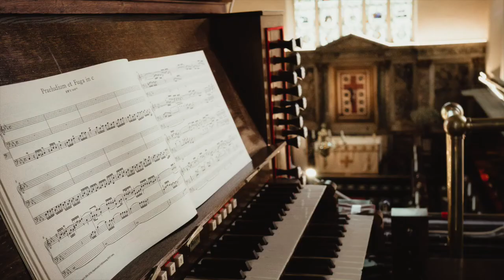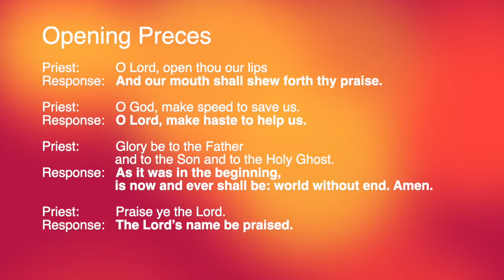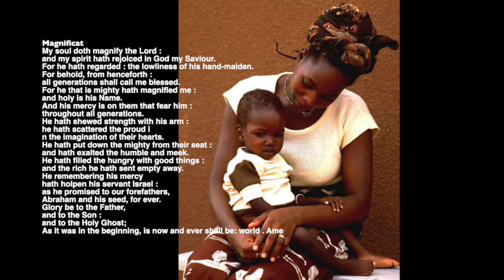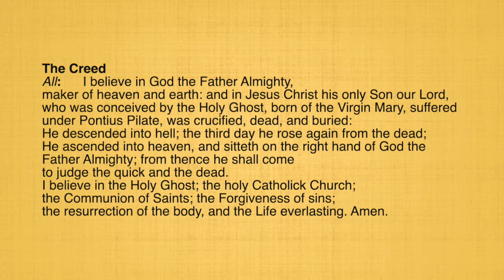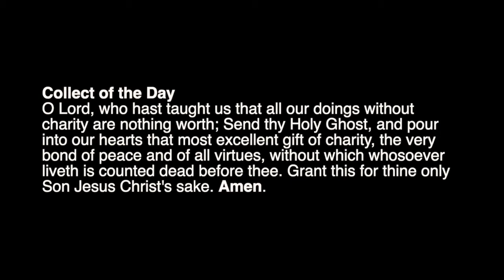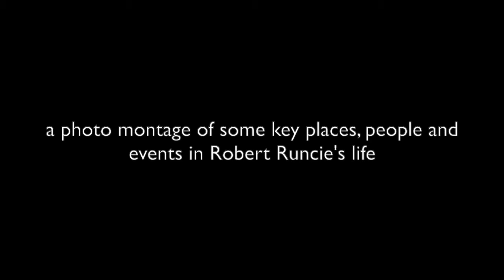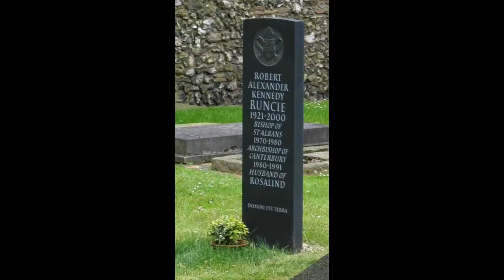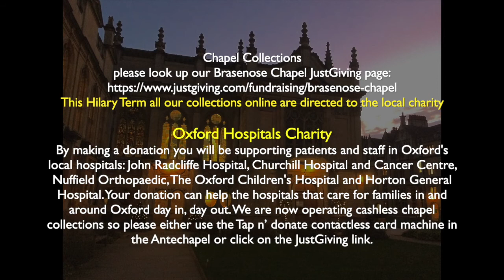Runcie Sermon 2021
Brasenose College Chapel, Oxford offers evensong in 5th week of Hilary Term 2021 with our annual Runcie sermon to celebrate the memory and legacy of Brasenose alumnus Robert Runcie (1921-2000) - Archbishop of Canterbury from 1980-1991. We are delighted that the sermon this evening is given by The Rt Revd and Rt Hon The Lord Chartres GCVO PC. Also beautiful music from the Chapel Choir with readings and prayers.
Plainchant preces and reponses can be downloaded to enable you sing along
Donate to our chosen chapel charity collection this term - the Oxford Hospitals Charity via our Just Giving